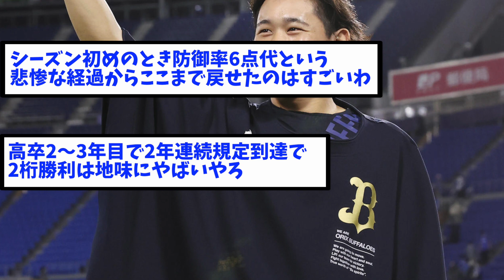オリックス宮城大弥 3000万増の8000万で更改【なんJ反応】【2ch反応まとめ】